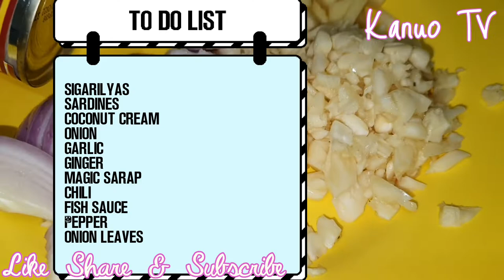Siguradong hindi ka magsisisi kapag sinubukan mo ito Recipe na to mapapa WOW ka sa Sarap!|| Kanuo Tv